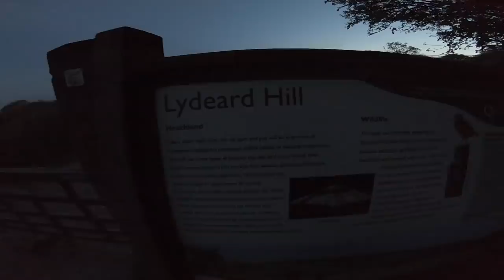THE MOST INSANE MTB CRASH I HAVE EVER WITNESSED - HELMET SAVED THE DAY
What started out as a good idea, ended bad. I wanted to set off from Lydeard Hill to Triscombe downhill trails before sunrise. Which meant leaving the house for 4.20am. Everything seemed to go to plan, until Ryan took a BIG HIT!!! the biggest I have witnessed yet. Iv witnessed some insane crashes in my time, but this was the worst Mtb crash. 6.30am is not the time to crash... His body would have still been half asleep. The helmet saved the day! FACTS!!! I will keep you updated on his condition etc. He went to hospital and got fully checked over. From what I know so far, he's been kept in overnight because he had slight internal bleeding. Stay safe out there everyone, always be ready when disasters strike.